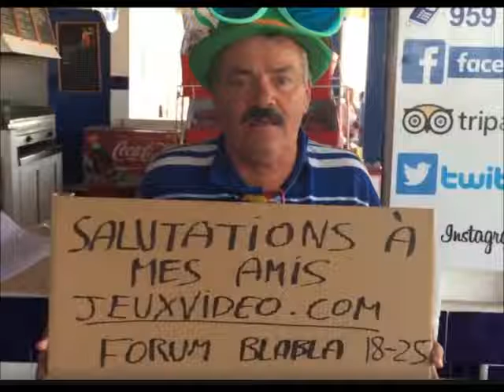PineCili03 chante Les Anticipateurs s/o Zboox